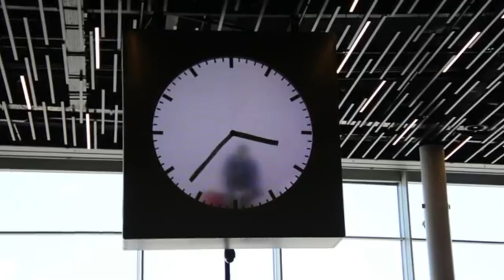БИЛЕТЫ В ТИХУАНА ЛАЙФХАКИ